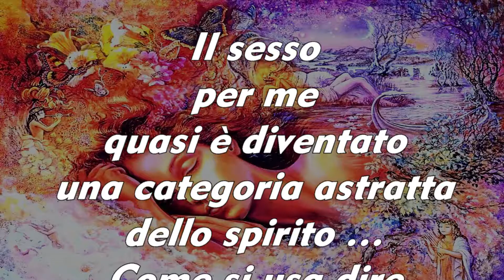I sensi senza sesso